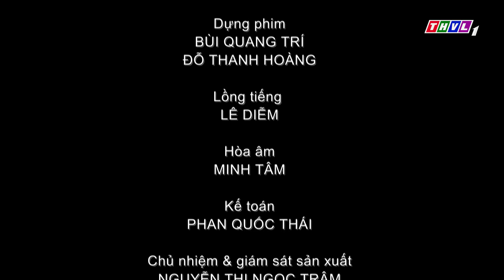CỔ TÍCH về LÒNG NGƯỜI 2022: SỰ TÍCH MŨI DÀI | PHIM CỔ TÍCH THVL 2022 MỚI NHẤT |PHIM CỔ TÍCH 2022 HAY